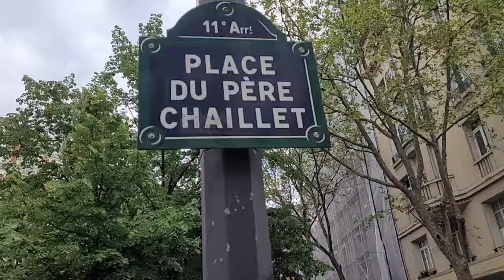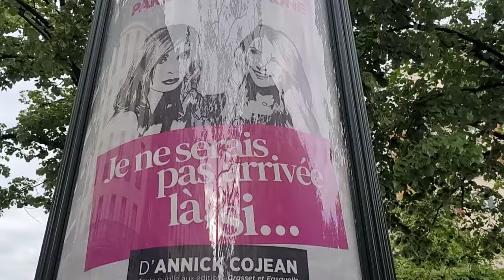💛Fin de manif et prise de parole.👍